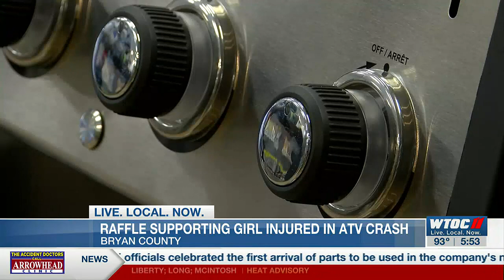Owens Supply Company hosting raffle